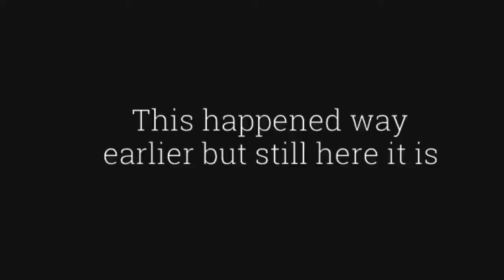Vlog 11: Hebron Band State Vlog ft. Cavaliers 2019 show